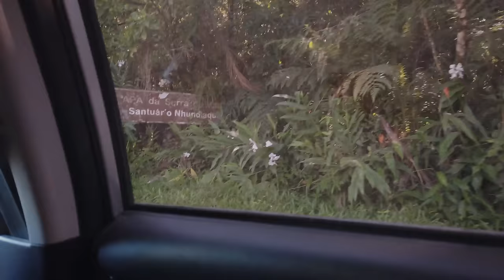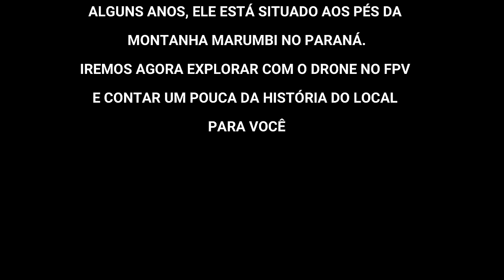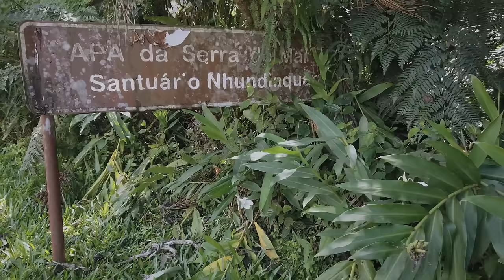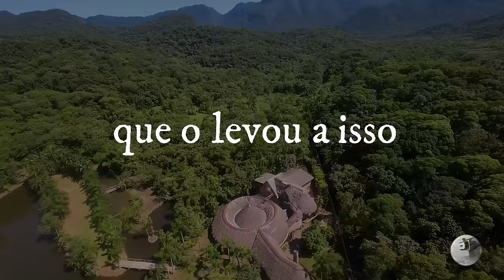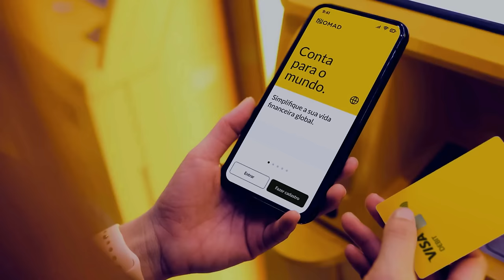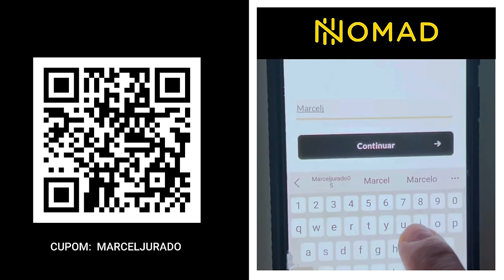O Santuário de Morretes foi ABANDONADO na Floresta, aos pés da Montanha Marumbi.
Na cidade de Morretes no Paraná,  existe um Santuário ABANDONADO no meio da Floresta Atlântica, seu nome é Santuário Nhundiaquara e faz uma década que essa misteriosa obra está desativada. conheça a sua História.  Mais um FPV BACANA

Código do Cupom: MARCELJURADO